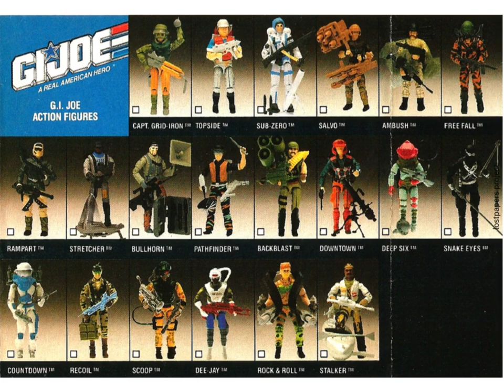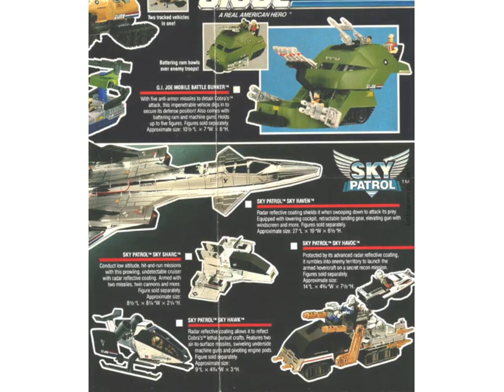hasbro gi joe 1990 catalogue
Hasbro was founded by three brothers: Herman, Hillel, and Henry Hassenfeld on December 6, 1923, as "Hassenfeld Brothers," a company dedicated to the textile sector that later expanded into the school supplies market.

In the 1940s, the company successfully manufactured its first toys: a line of doctor's kits. The company's first popular toy was Mr. Potato Head, invented by George Lerner in 1952.

In 1954, the company became a major Disney licensee. In 1982, Hasbro launched the successful toy franchise My Little Pony, followed by another successful toy franchise, Transformers, in 1984. Hasbro acquired the Milton Bradley Company two years later, operating under the name "Hasbro Bradley." Subsequently, Hasbro acquired Playskool in 1986 and Parker Brothers in 1991, gaining the rights to the famous Monopoly game through the latter. Hasbro also owns Wizards of the Coast (acquired in 1999) and Avalon Hill (acquired in 1998), among others.